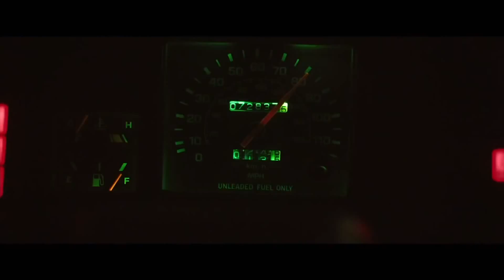ACE Presents Nightcrawler 1/24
7:00 PM at Lumina Theater
Free for Everyone!